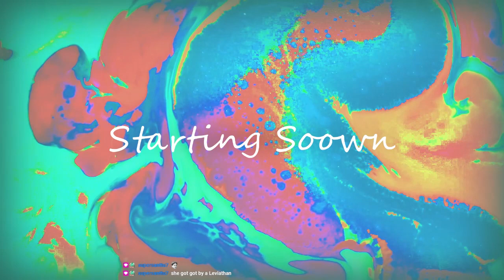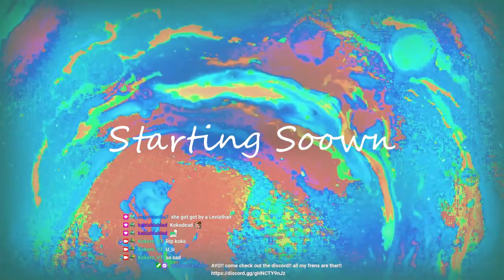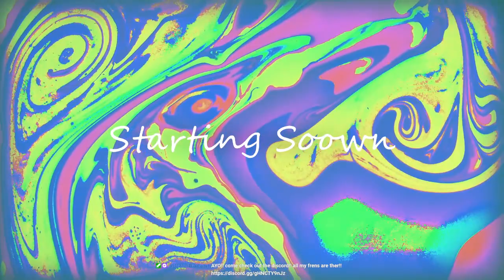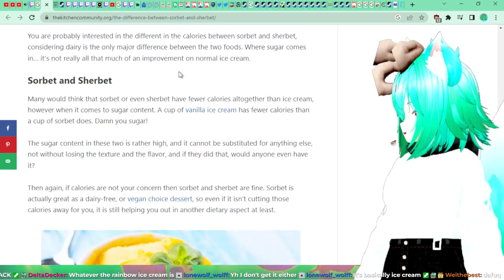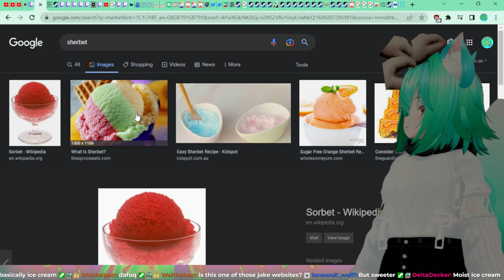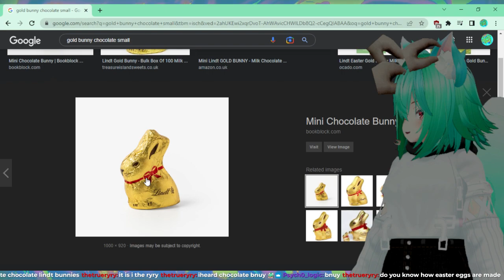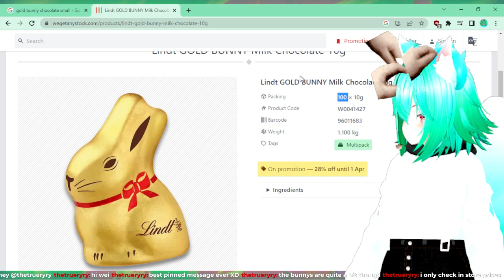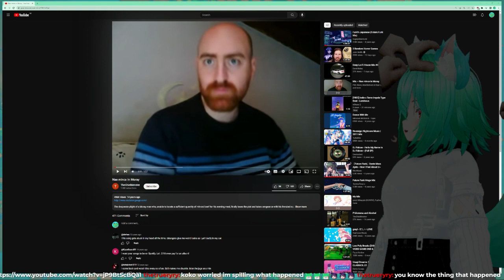💚Grab your drink, and let's spill the tea while exploring the deep sea | Vtuber | voice mod 💚